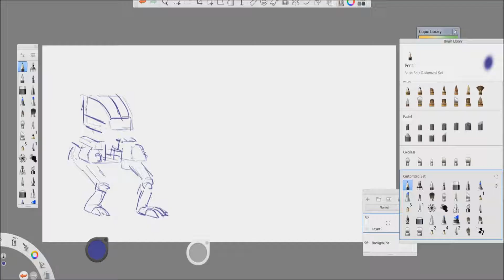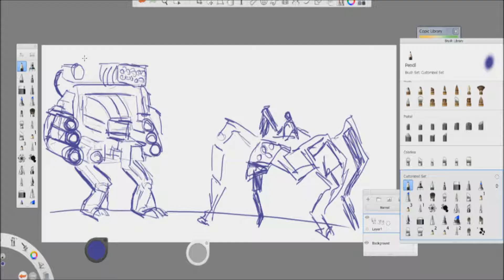Digital painting: Mad creepy robots fast sketch